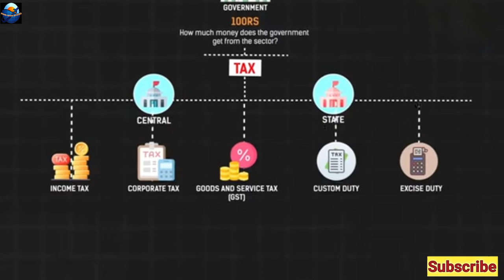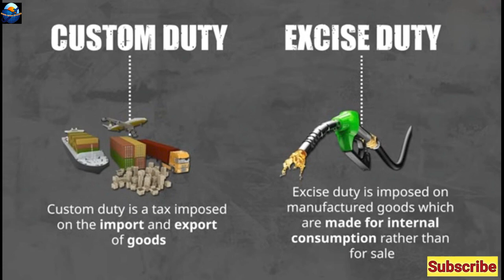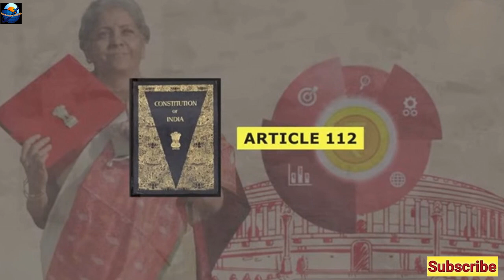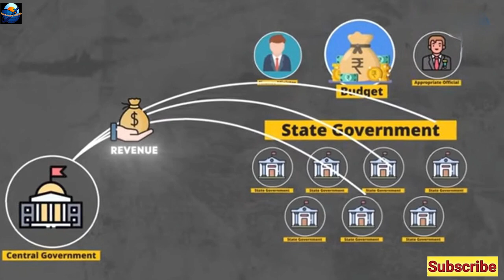Indian Economy and Budget Preparation